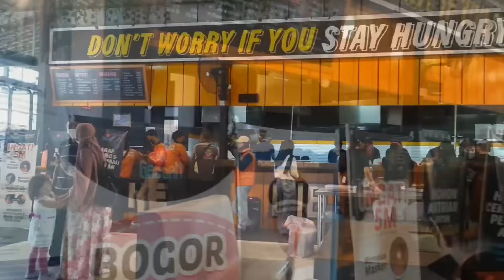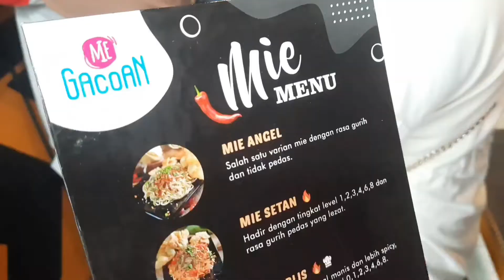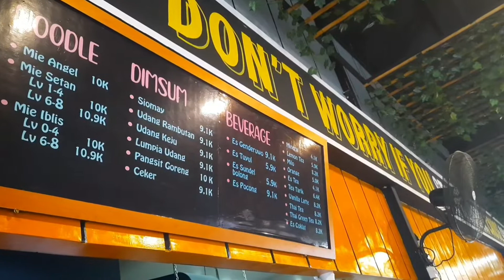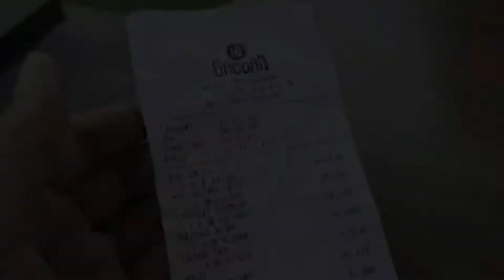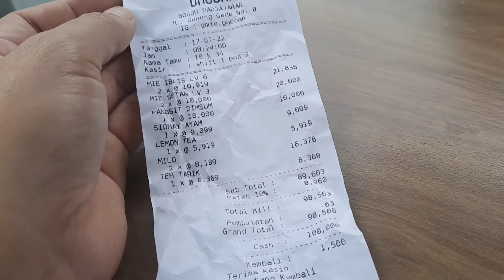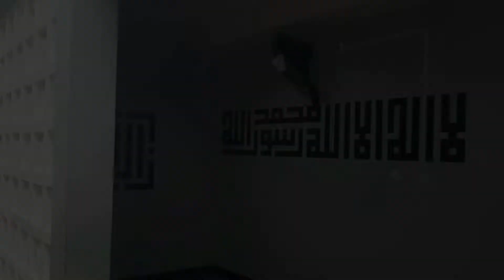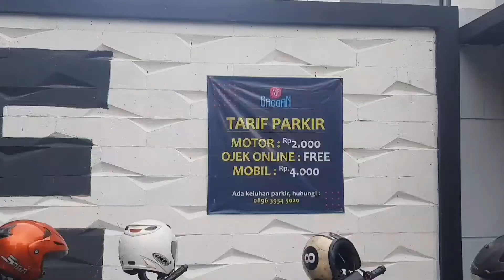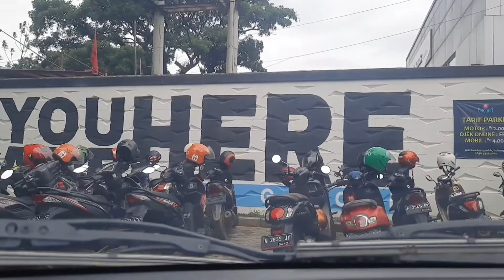Pantas Ramai Mie Gacoan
Penasaran Mie Gacoan, dimana-mana selalu penuh sama pembeli.  Akhirnya sengaja ngajak anak istri untuk nyoba Mie Gacoan Bogor bareng2. Sengaja dateng pagi2, sekitar jam 8, biar kebagian duduk dan bisa menikmati Mie Gacoan dengan tenang bareng kelurga.
Alhamdulillah, cukup menikmati 😊